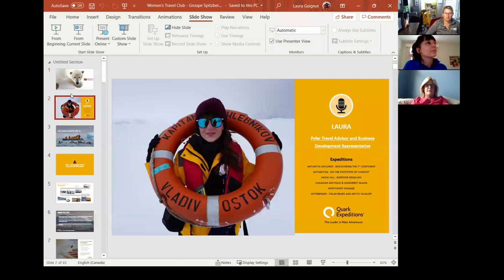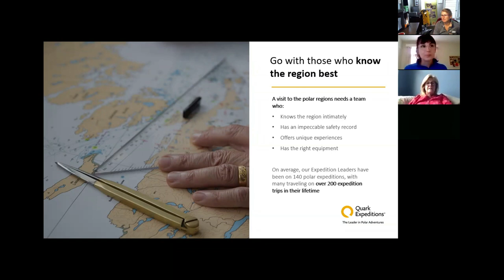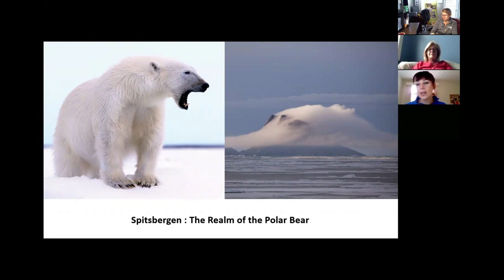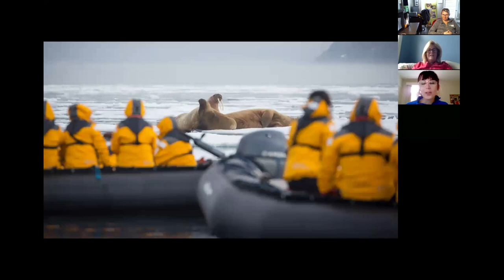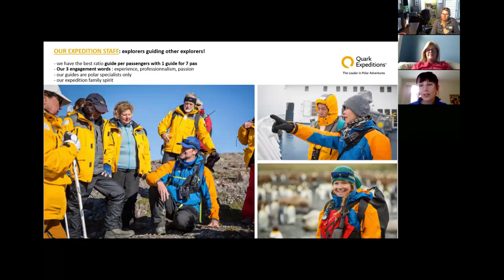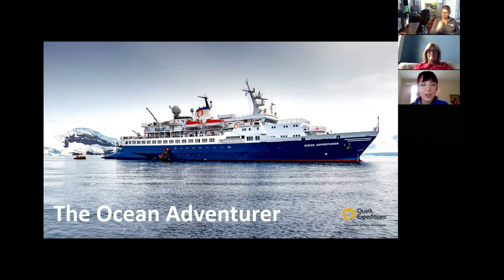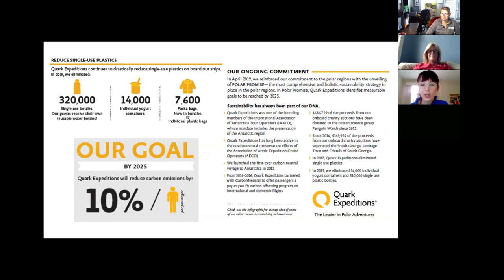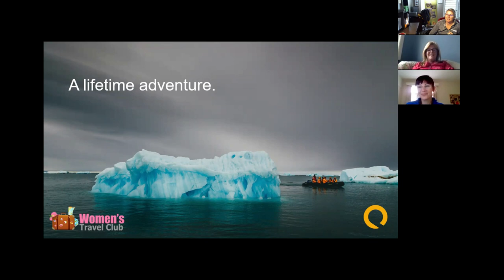Polar Expeditions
Join us for an interactive presentation by our partner Quark Expeditions. Quark specializes in the polar regions and offers amazing adventures to the Arctic and Antarctic. Laura Guignot will be our guest speaker, she presently works in Quark's groups department but previously she was a tour guide and she has some great stories to tell.